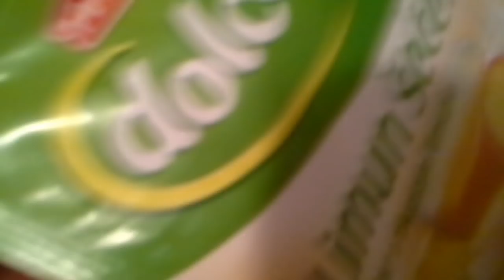BEČKI BRZI KOLAČ OD JABUKA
Potrebno je:
2 jaja
1 salica šecera
1 šalica mljeka
pola šalice ulja
2 šalice brašna
1 prasak za pecivo
salica od 130 ml
5 srednjih jabuka
malo cimeta
1 vanil secer
Secer u prahu za posipanje
Pecite na 180 oko 30 minuta zavisi od pecnice
Tepsija  34×22 cm

Copyright
Zabranjeno svako kopiranje videa i postavljanje na druge kanale